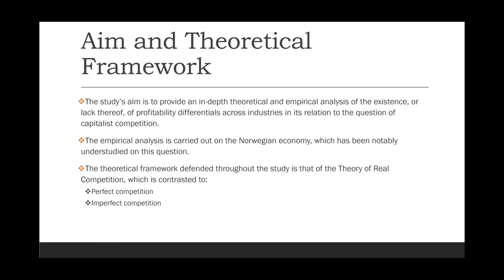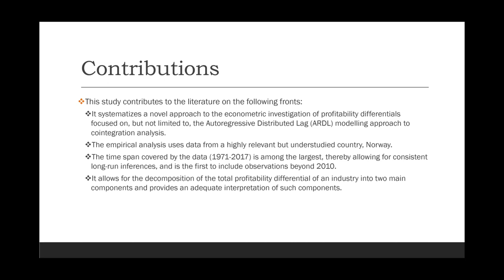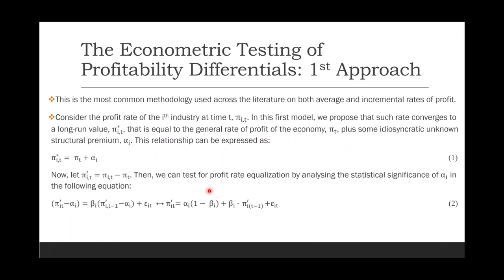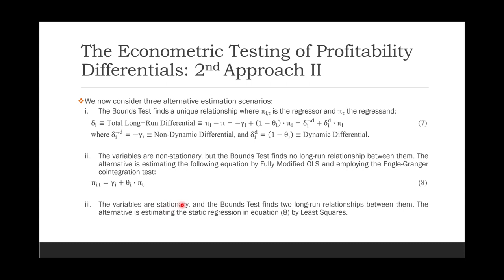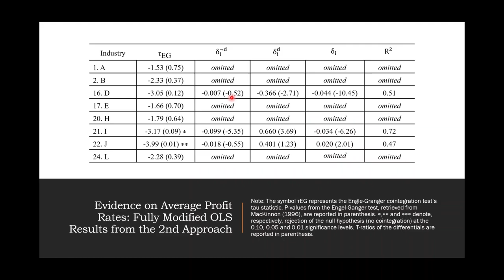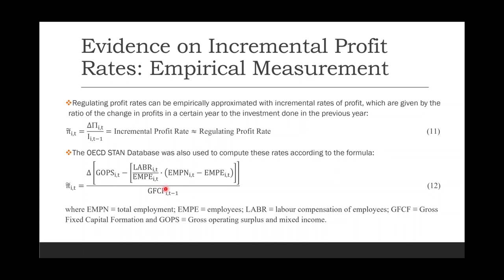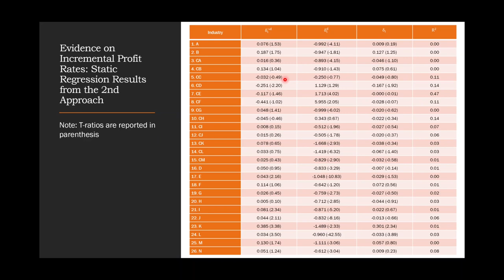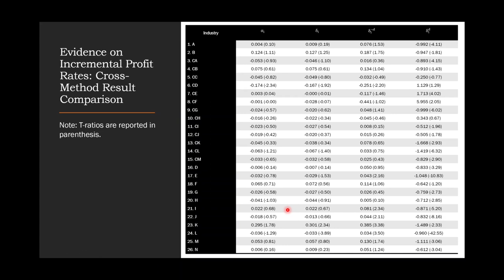Real Competition and Profit Rate Equalization: Evidence from Norway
An AMA stream where you can ask all your questions to be answered live will be held most likely in August.